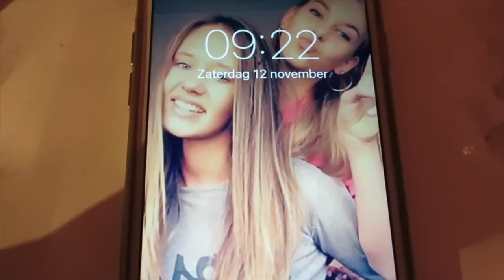Vlog 12 november '16....standaard zaterdag routine....